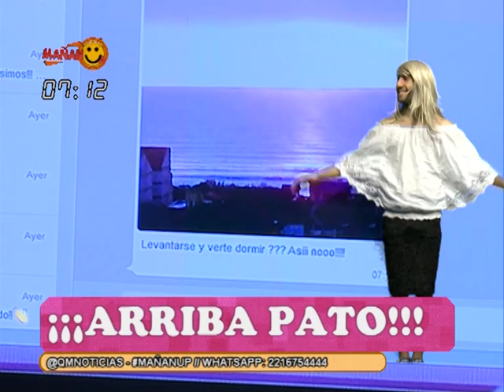MAÑANUP - RESUMEN 9/9 - EL ANGEL ROXI / PAPINITO Y SU COMPA PATI / EMILIO TAKA MUNTANER (FPV)